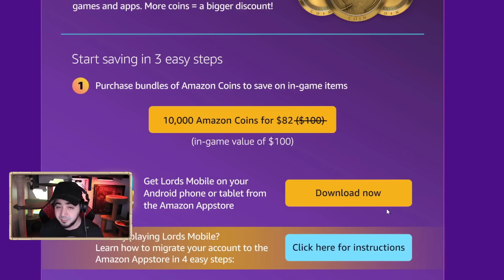Christmas Came Early for Me! Save on Purchases with [Amazon Appstore]! Lords Mobile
To get started on your Savings go here!